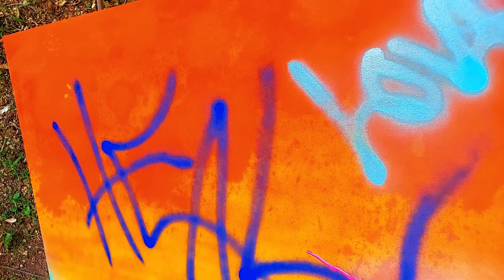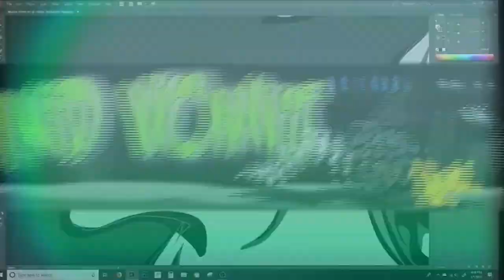ART VISION BOARD - PART 1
MAKING AN ART VISION BOARD -PARTS 1 THE BACKGROUND

In this video I decided I wanted to make a vision board. Just not a plain ordinary vision board. I had to paint it and make it myself so it had more meaning to me. It has to have symbolism and things that make me think of ideas.

So I started with a 30 x 40 canvas from Dick Blick, some Montana spray paint, Art Tool Grunge FX and some Krink paint markers. Then decided to lay down some kind of graffiti art type of back ground.

I am planning on adding more to this canvas and with different mediums some I know, some I have never used. So hopefully you follow along through the whole process and see how I work it all out.

License ID: dyOlMzbeQXk

Learn how to use Premiere Pro like I did, from Skillshare.com

Create your own merchandise that integrates seamlessly with various platforms.